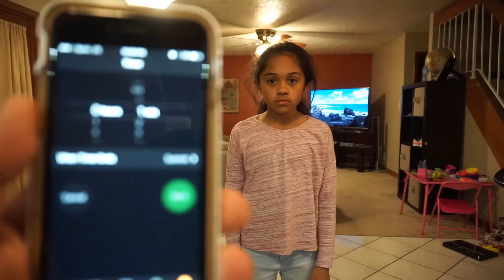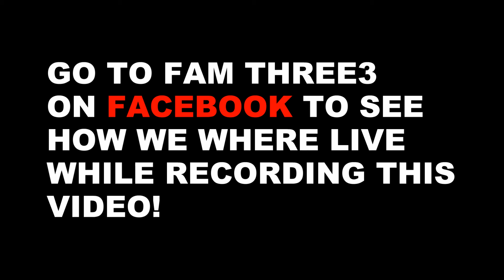BREAKING GUINNESS WORLD RECORDS!!!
FAM THREE3 ATTEMPTS TO BEAT SEVERAL WORLD RECORDS. WE DID THIS LIVE ON FACEBOOK! SO CHECK OUT THE UNEDITED VERSION ON OUR FACEBOOK. WE TRIED MOST MARSHMALLOWS HELD IN MOUTH, MOST SHIRTS PUT ON IN ONE MINUTE, MOST DABS IN A MIN, AND MOST POST IT NOTES ON FACE IN A MINUTE! WILL WE BEAT A WORLD RECORD?! WATCH TIL THE END SUPER FUNNY! ALSO TURN ON OUR POST NOTIFICATION!